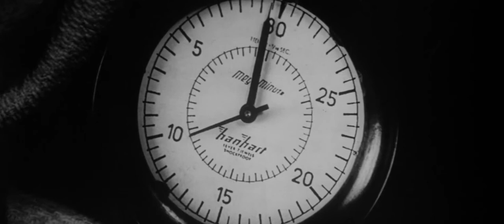The Beauty Of Europa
Europa .
A film directed by Lars von Trier in 1991.